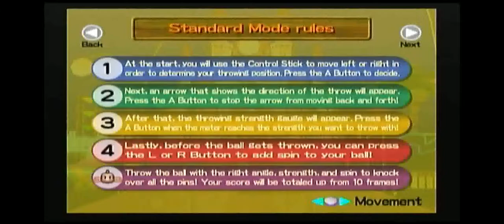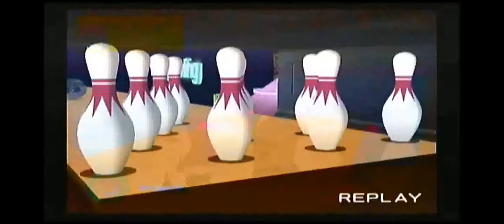Super Monkey Ball (Mini games) - Part 5 - Bowling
The most boring thing to watch.